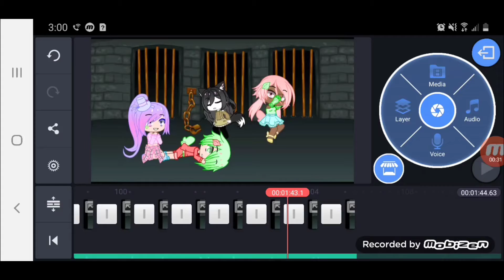Luna, Cameron and Cherry Blossom (Princess Mari) dancing for exactly 1 minute - OC Backstory Spoiler